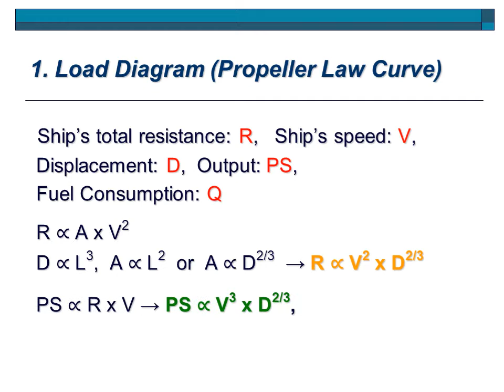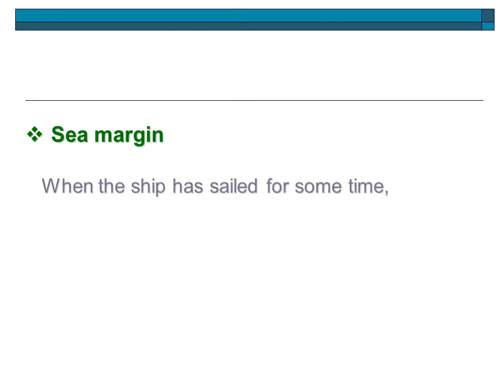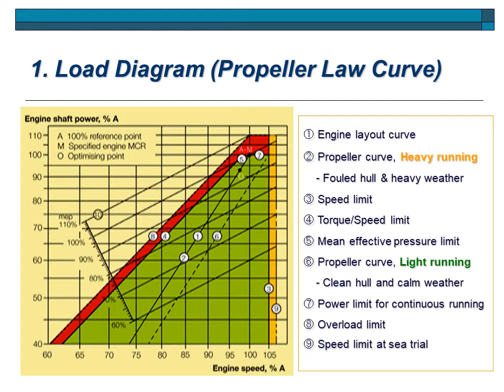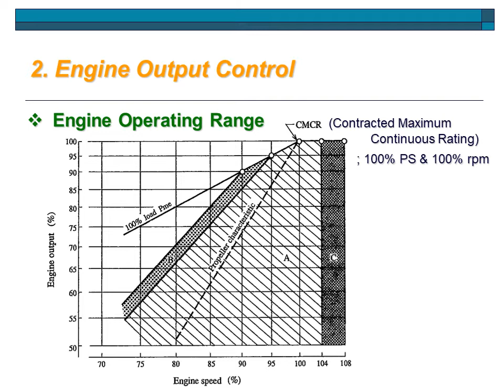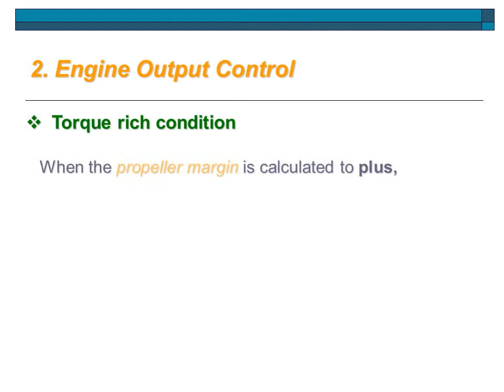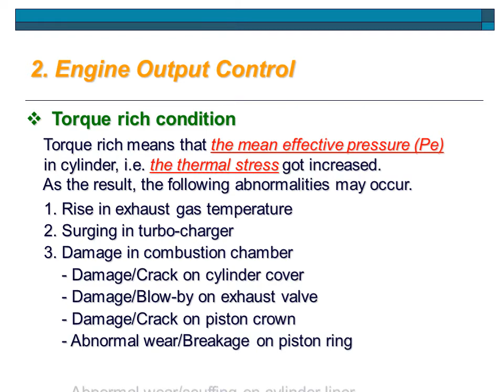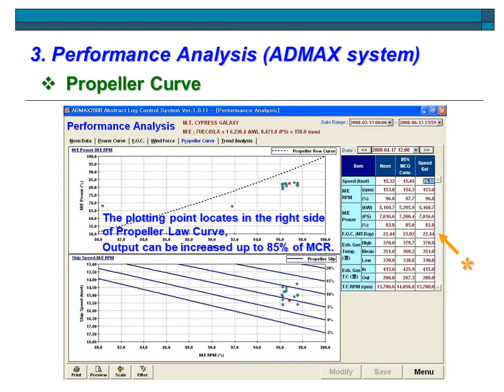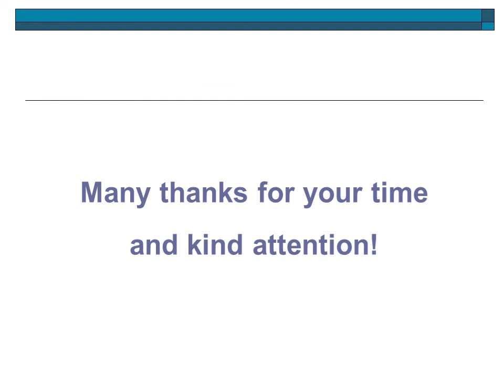ME Output Control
 M/E Output Control
 1. Load Diagram (Propeller Law Curve)
 Ship’s total resistance: R,   Ship’s speed: V,
 Displacement: D,  Output: PS,
 Fuel Consumption: Q
 R ∝ A x V2
 D ∝ L3,  A ∝ L2  or  A ∝ D2/3  → R ∝ V2 x D2/3
 PS ∝ R x V → PS ∝ V3 x D2/3,
 Q ∝ PS → Q ∝ V3 x D2/3
   So, for constant D
     PS ∝ V3 or Q ∝ V3
   and for constant V,
     PS ∝ D2/3 or Q ∝ D2/3

 BHP (Brake Horse Power)
  The effective brake power “Pb” of a diesel engine is
  proportional to the mean effective pressure ‘pe’
  and engine speed ‘n’, when using ‘c’ as a constant.
         Pb = c x pe x n
  so, for constant pe, the power is proportional to
  the speed.
  The relation between power and propeller speed
  for a fixed pitch propeller is as below:
        Pb = c x n3 (Propeller law)
 Sea margin
   When the ship has sailed for some time,
   the hull and propeller become fouled
   and the hull’s resistance will increase.
   Consequently, the ship speed will be reduced
   unless the engine delivers more power to propeller,
   i.e. the propeller will be further loaded and will be
   heavy running.
   If, at the same time the weather is bad, with head
   winds, the ship’s resistance may increased
   compared to operating at calm weather conditions.
   When determining the necessary engine power,
   it is therefore normal practice to add an extra power
   margin, the so-called sea margin,
   which is traditionally about 15% of the propeller
   design (PD) power.
 Engine margin
   Besides the sea margin,
   ‘engine margin’ of some 10-15% is frequently
   added as an operational margin for the engine.
   The corresponding point is called
   ‘the specified MCR for propulsion (MP)’
   and point SP is 10-15% lower than for point MP,
   i.e. equal to 85-90% of MP
 Heavy propeller / Light running propeller
    Heavy/Light running of the propeller refers to
    hull/propeller deterioration, bad weather and
    the influence of the wind and the sea.
    ● Light running propeller curve 6
      - 3.0~7.0% for design of the propeller
      - based on experience from the actual trade
        and hull design, often 5% chosen.
 Limit in output control
 1. Output (PS): 90% of MCR
 2. RPM (N): 100%
 3. Torque (Mean effective pressure, Pe): 93.22%
     at 90% PS on Propeller law curve
       PS = K1 x N3 → N = ∛PS/K1 = ∛90/10-4 = 96.55%
       (PS=100, N=100 → K1 = 10-4),
       Torque (Pe) = K2 x PS / N = 102 x 90/96.55 = 93.22%
       (PS=100, N=100 → K2 = 102)
 4. Engine performance data: As per engine maker
 Calculation for engine output
  1. Output by means of Fuel oil consumption
     BHP (PS or KW) = FC x SG / SFC (b’) / 24 x 1000
    - FC :   Fuel oil consumption (liters/24hours @15oC)
    - SG :   Specific Gravity (15/4oC)
    - SFC (b’) : Specific fuel consumption rate(b) from shop trial
                       data at 85-90% MCR (Service operating point)
 For example,  b = 123.9 gr/PS/hr (taken on A-oil)
 Convert above rate into C-oil condition.
                 b’ = 123.9 x 10200 / 9700 = 130.3 gr/PS/hr
                 (10200: Calorific value on shop trial record of A-oil,
                    9700: Estimate Calorific value of using C-oil )
  2. Output by means of Fuel pump rack (UEC engine)
        BHP (PS or KW) = K x N x
      K :  Torque factor obtained from the graph corresponding
             to the actual fuel rack position (Rc: average)
      N :  Engine speed in the ship (min-1)
  Hua :  Low calorific value of using fuel oil (KJ/Kg)
    Hu :  Low calorific value of fuel oil at shop trial (KJ/Kg)
   Υa :  Specific gravity of using fuel oil at the engine inlet temp.
     Υ :  S.G. of fuel oil at the engine inlet temp. of the shop trial
      C :  C=1 (PS), C=0.7355 (KW)
 Main Menu

 Master Data

 Power Curve,
 F.O.C,
 Wind Force,
 Propeller Curve,
 Propeller Curve
 Trend Analysis